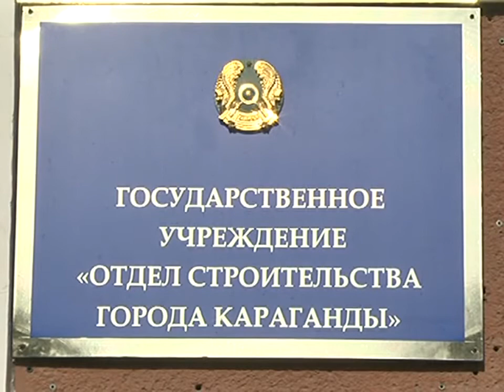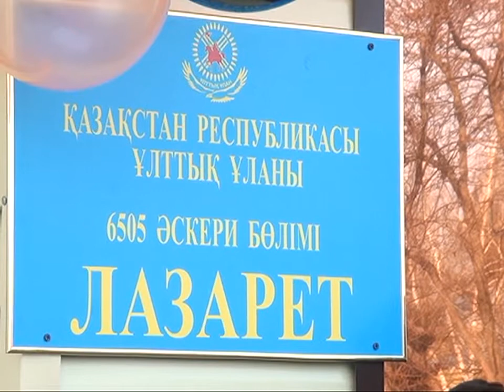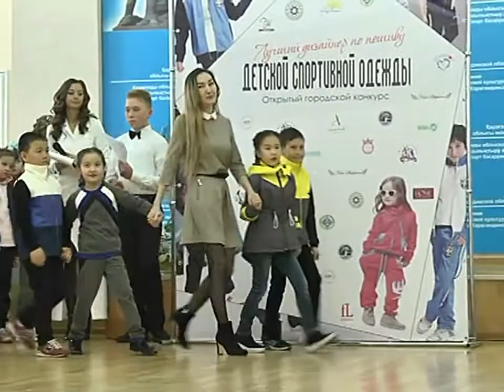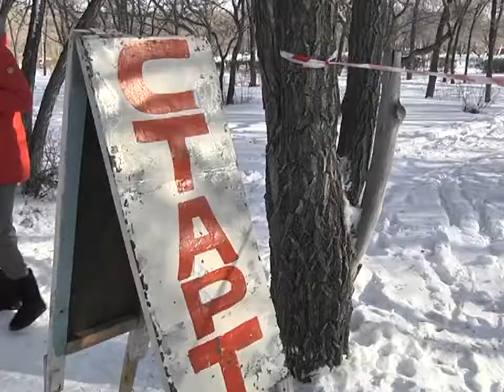01/02/2018 - Новости канала Первый Карагандинский